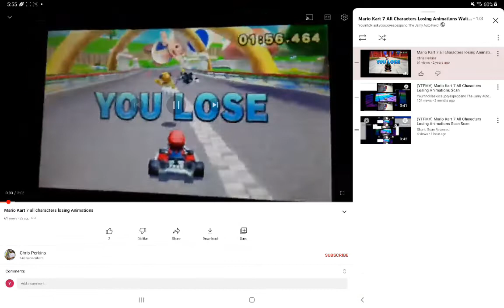Mario Kart 7 All Characters Losing Animations Waiting For Scan^2